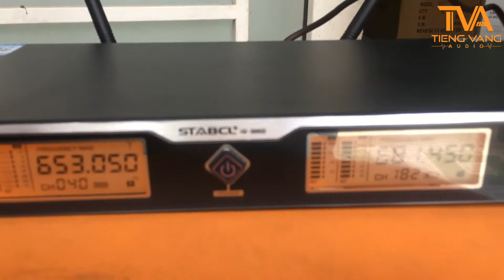Thử sóng Micro đeo tai STABCL ST-9860 Thực Tế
Video thử sóng thực tế của micro đeo tai STABCL ST-9860P cao cấp dùng cho diễn giả đào tạo, hội nghị, ca kịch... micro đeo tai STABCL ST-9860P sử dụng sóng UHF xa và ổn định khoảng cách thu phát 80-120m